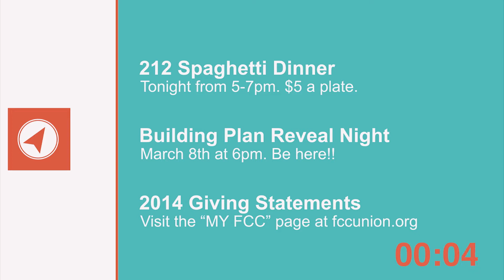Announcement Video 2-21-15 B_HD_QT